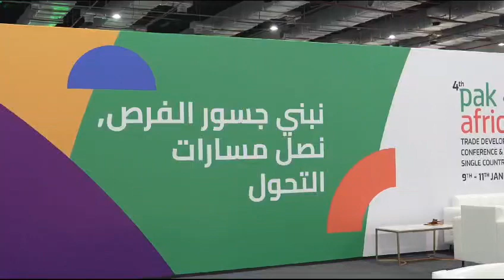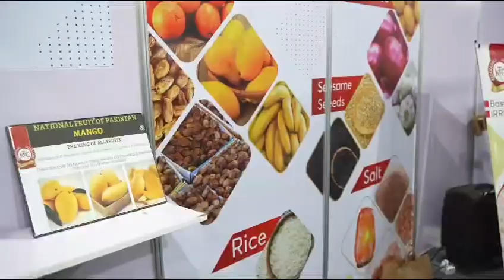Dr. Bu Abdullah as special guest at the Pakistan-Africa Trade Development Conference (PATDC) 🇪🇬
Dr. Bu Abdullah had an amazing opportunity to be the special guest at the Pakistan-Africa Trade Development Conference (PATDC) held in Cairo at the Egypt International Exhibition and Convention Center. The event was organized by the Pakistani embassy and brought together major international Pakistani manufacturers. With the theme of industry and industrial projects, it's a crucial platform for fostering trade relations between Pakistan and Africa. It's impressive that dignitaries from Saudi Arabia, Jordan, Algeria, and the UAE were present at the exhibition. The presence of manufacturers of stationary, rubber, and import/exporters of oil, rice, flour, fruits, and vegetables, as well as big factory owners, shows the diversity and significance of the event. 🇪🇬